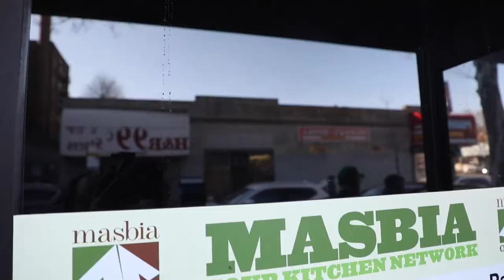Congresswoman Grace Meng Volunteered to Feed the Needy at Masbia of Queens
by Dov Lenchevsky